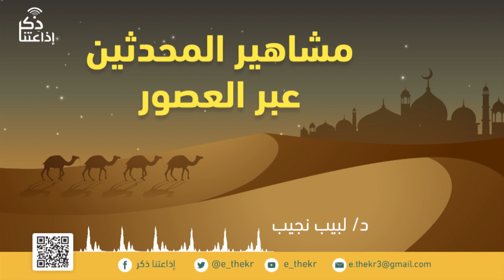مشاهير المحدثين عبر العصور ابن عبد البر الحلقة (20)